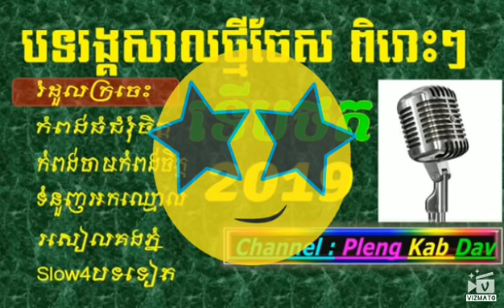បទចំរៀងអកកាដង់ថ្មីៗពិរោះៗ 2019 new collection non stop rangasal songs 2019